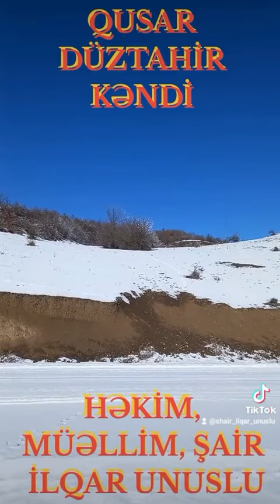ELFİDA - ŞAH DAĞI